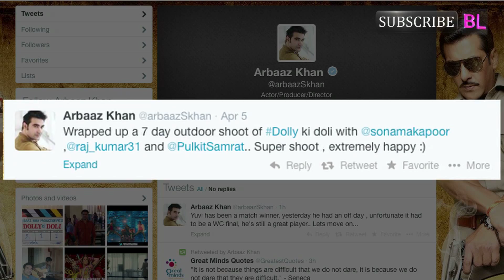What is Saif Ali Khan doing in Sonam Kapoor's Dolly Ki Doli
Arbaaz Khan's next production venture Dolly Ki Doli stars Sonam Kapoor, Pulkit Samrat and Rajkummar Rao in the lead. And joining this ensemble star cast would be none other than Saif Ali Khan. The nawaab has been roped in by the makers of DKD for a guest appearance to play a prince.

Coming to the film, the first outdoor shooting schedule of Dolly Ki Doli has been finished and Arbaaz seems to be quite impressed with the cast of his film. He posted on twitter, "Wrapped up a 7 day outdoor shoot of Dolly ki doli with sonam kapoor ,Rajkummar Rao and Pulkit Samrat.. Super shoot, extremely happy  "

We are looking forward to Saif's nawaab avatar onscreen with Sonam Kapoor.